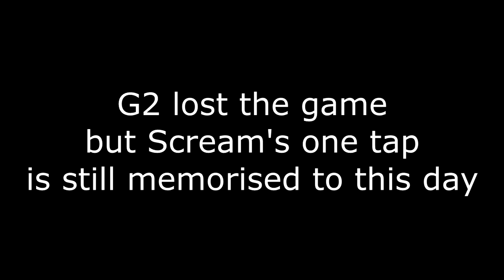Nobody can hear you "ScreaM"